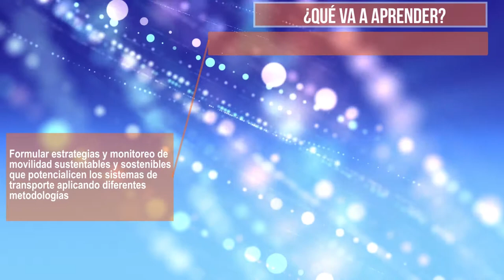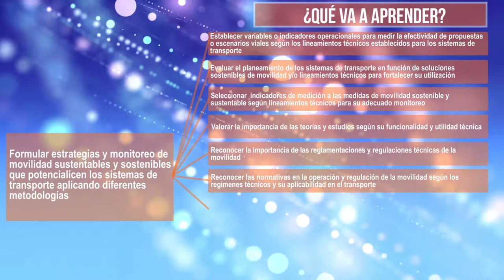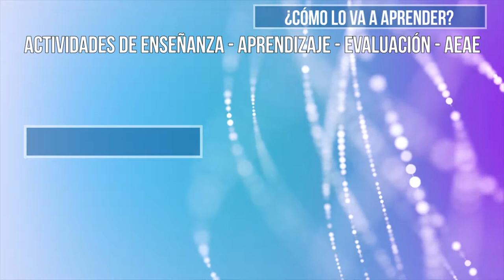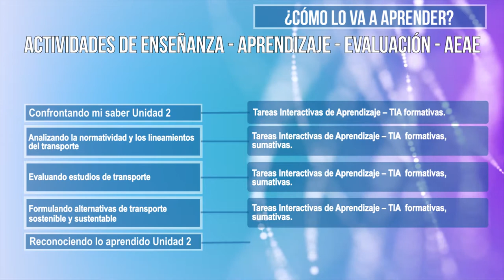Legislación del Transporte: UD2 - Metodologías y Estrategias de Planificación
Bienvenido a la unidad didáctica 2 donde usted conocerá la normatividad y los lineamientos técnicos en función del tránsito y el transporte, analizará tres macro-variables en los estudios de los sistemas, constituidas por infraestructura, equipos y operación y una gobernanza. También, conocerá y analizará diferentes estudios de transporte a través de casos prácticos para conocer las metodologías, recolección de datos, análisis y obtención de resultados. Por último, aprenderá técnicas de movilidad sostenible y sustentable en la gestión del transporte según lineamientos técnicos.

Coordinador

Pedagogos

Soporte Tecnológico

Diseño Gráfico

Producción Multimedial

Medellín Colombia
2018